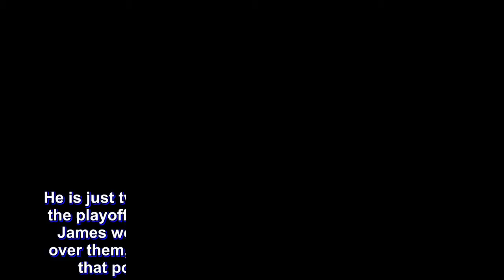LeBron James not claiming 'mental edge' over Raptors despite stunning Game 2 display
He is just two games from eliminating the Raptors from the playoffs for a third successive season, but LeBron James would not say whether he has a mental edge over them, despite producing a stunning performance that powered the Cavaliers to a 2-0 series lead.

Cleveland took command of the second-round series with a 128-110 victory on Friday (AEST) at the Air Canada Centre, James delivering an epic display to leave top-seeded Toronto facing an uphill battle to keep its NBA title hopes alive.

James scored 43 points, 27 in the second half, 14 assists and eight rebounds, while receiving more than able assistance from Kevin Love, who went for 31 points and 11 assists.

After winning two games on the road, Cleveland will now be favored to close out the series at home, creating more unwanted deja vu for a Raptors team haunted by James in recent years.

He led the Cavaliers to a 4-2 series win over Toronto in the 2016 Eastern Conference finals as Cleveland went on to win its first championship. The Cavs swept the Raptors last year.

But asked about talk of a mental edge, James said: "I don't know. You guys can have that narrative on how you guys feel about that mental edge or whatever the case may be.

"But for me personally, my mental edge is how I prepare myself every night, how I go about the game plan, try to not make mistakes. And if I do make mistakes, making sure I don't do it again to compound that mistake.

"You've got to win four games to get out of a series and it starts with the next game, so I will be as sharp as I was tonight [in the rest of the series].

"We're not satisfied. We came up and played some good basketball up here but we look forward to even more of a challenge come whenever we play."